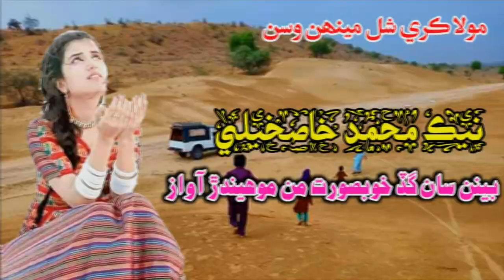Mola Kary Shal Menhan Wasan | Nek Muhammad Khaskheli | New Sindhi Song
Hi Friends
Beautiful Sindhi Song 2019

This channel DOST NOT promotes or encourages any illegal activities and all content provided by this channel is meant for, Music PURPOSE only.

Tharparkar Songs
tharparkarsongs